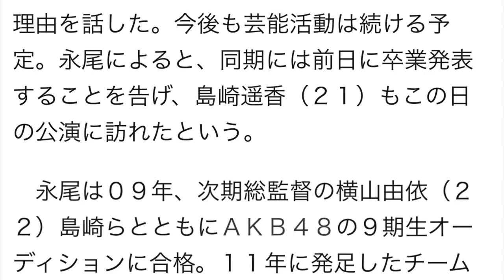ＡＫＢ永尾まりや卒業発表 島崎遥香も駆け付けた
ＡＫＢ４８永尾まりや（２１）が７日、東京・秋葉原のＡＫＢ４８劇場で行われたチームＫ公演で、グループからの卒業を発表した。卒業時期は未定。

　永尾は終演間際に「私永尾まりやはＡＫＢ４８を卒業します」と発表した。「先輩が卒業したり、自分が知らぬ間に先輩になって居心地もよくなった、もう１回自分に厳しくやっていこうと思いました」と理由を話した。今後も芸能活動は続ける予定。永尾によると、同期には前日に卒業発表することを告げ、島崎遥香（２１）もこの日の公演に訪れたという。

　永尾は０９年、次期総監督の横山由依（２２）島崎らとともにＡＫＢ４８の９期生オーディションに合格。１１年に発足したチーム４メンバーとなり、１２年８月の組閣でチームＫに異動。選抜総選挙は、第２回から圏外→圏外→３９→３５→６５→６９位。１３年５月に「横山剣大座長公演」で初舞台を踏み、その後、ドラマや映画にも出演。１５年１月から千葉・芝山町の観光親善大使を務める。愛称は「まりやぎ」。

永尾まりや 卒業
永尾まりや 金持ち
永尾まりや 熱愛
永尾まりや 歯
永尾まりや 高校
永尾まりや まとめ
永尾まりや ドラマ
永尾まりや 彼氏
永尾まりや 実家